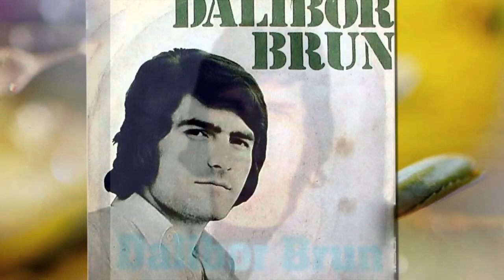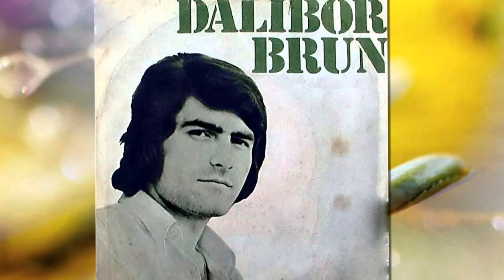Dalibor Brun - Najbolje pjesme, 2015 godina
Sva prava i zasluge za ovaj video idu Daliboru Brunu
Video je napravljen u čast Daliboru Brunu.
 Ne znaš ti, ne znam ja 00:00:00
 Nisi ti vise crno vino 00:03:31
 Jedna žena plava 00:07:01
 Svi su znali da smo ljubovali 00:10:41
 Poljubi me jednom za sto puta 00:14:12
 Sto si mi sinoć stavila u vino 00:17:36
 Zašto si lagala 00:20:59
 Puna se časa prelila 00:23:56
 Zagrli me da ti budem sjena 00:27:48
 Pucaj mi u srce 00:31:16
 Ja bih htio da te volim 00:35:18
 Stici će te moje suze 00:39:29
 Ako te pitaju za mene 00:42:41
 Još je rano 00:46:04
 Mrzim te, a ne mogu bez tebe 00:49:16
 Pozdravimo se 00:52:26
 I tebe ljubim po navici dijete 00:56:43
 Zašto me zoveš 01:00:51
 Neka si 01:04:26
 Živi se samo jednom 01:08:24
 Teško mi je prijatelji 01:11:40